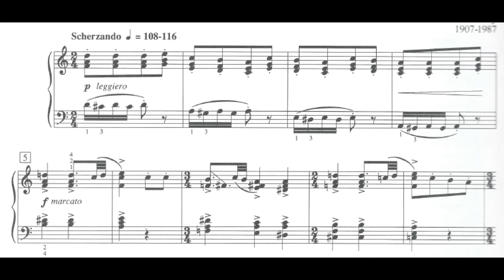Prelude, Op. 38, No. 2 by Kabalevsky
Prelude, Op. 38, No. 2 by Dmitri Kabalevsky